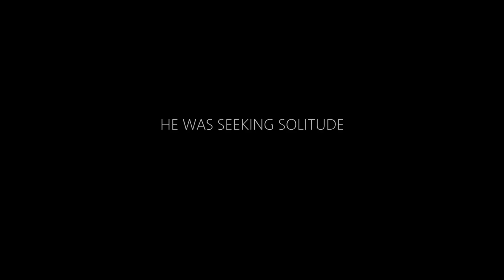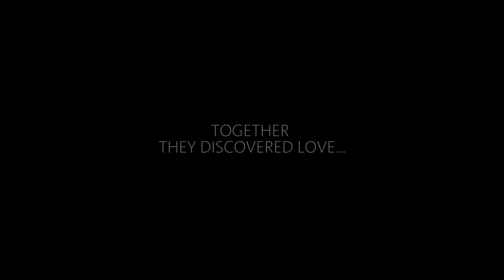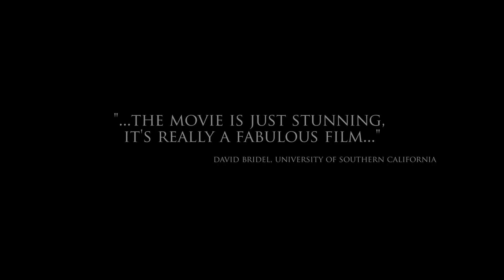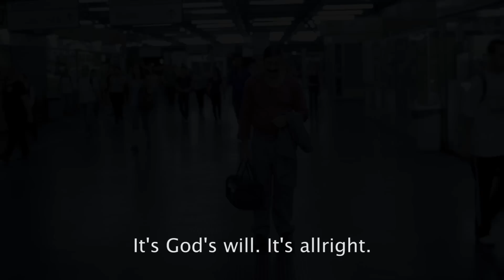Anyone Out There Official Trailer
Described by Dr. Jose Barriga (Harvard University) as "...a universal masterpiece..." the latest film by award-winning director Tristan Aronovich has won important awards around the world including "Best Picture", "Gold Award", "Curator's Choice" and "Humanitarian Award".